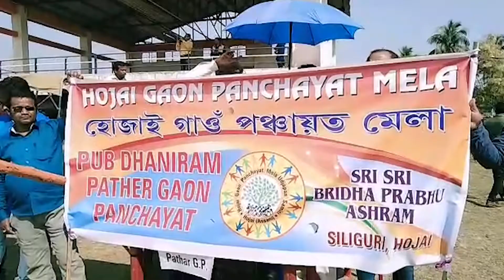Organised 'Panchayat Mela' in Hojai.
হোজাইত অশ্বিনী ৱেলফেয়াৰ চছাইটি আৰু ৰাধানগৰ পঞ্চায়তৰ উদ্যোগত  চাৰি দিনীয়া কার্য সূচীৰে আয়োজন কৰা হৈছে পঞ্চায়ত মেলা ৷